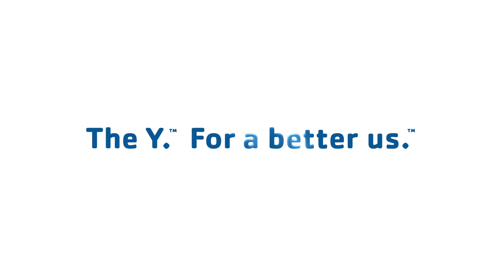The NSYMCA Difference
Stop by and grab a guest pass to experience the Y difference!